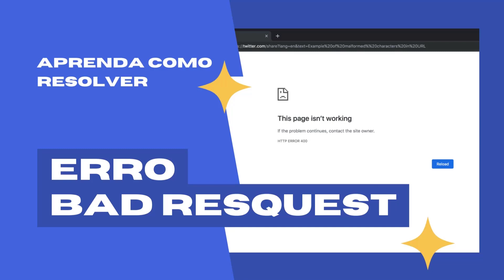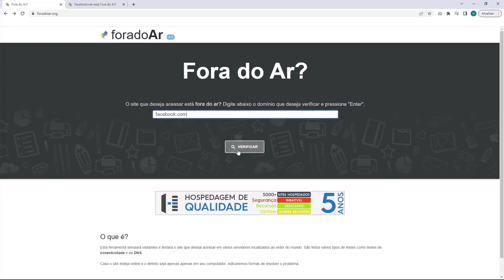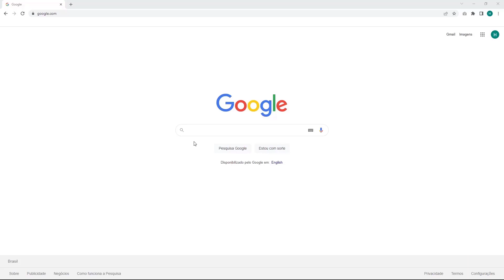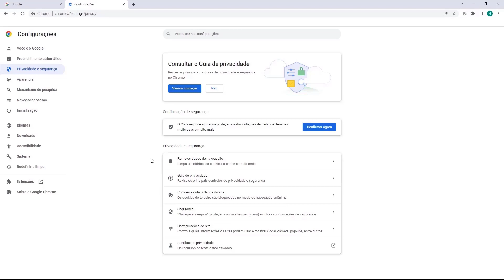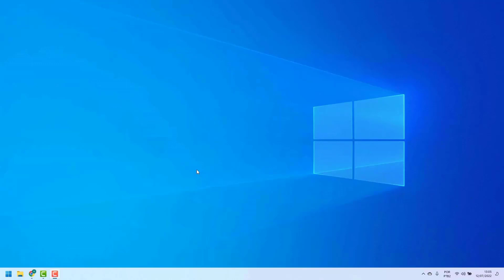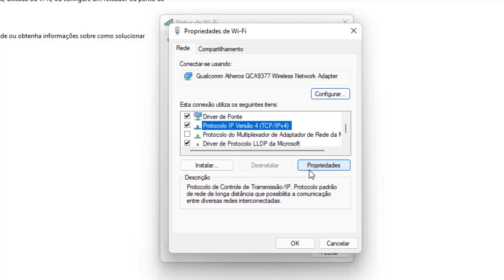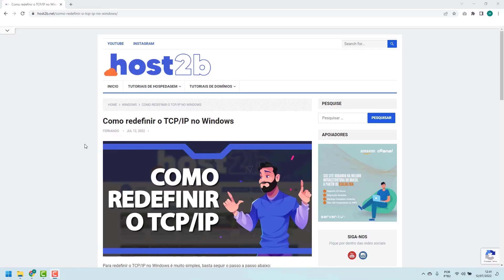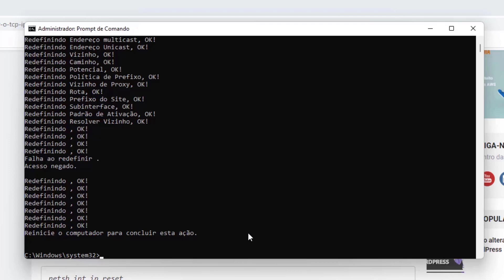COMO RESOLVER Erro Bad Request na Umbler – rápido e fácil – 2022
Aprenda Como Resolver o erro Bad Request na Umbler facilmente e em poucos minutos

LINKS IMPORTANTES!!!